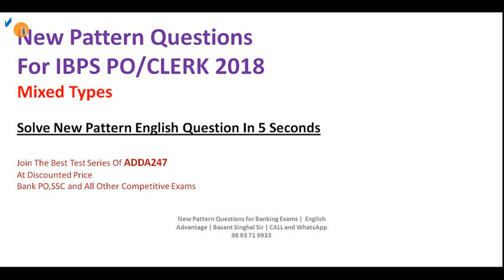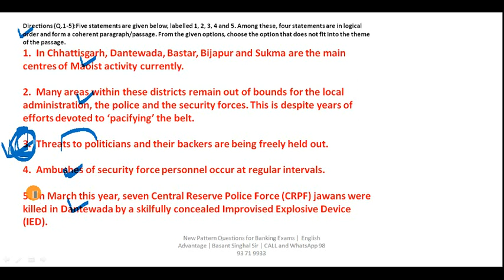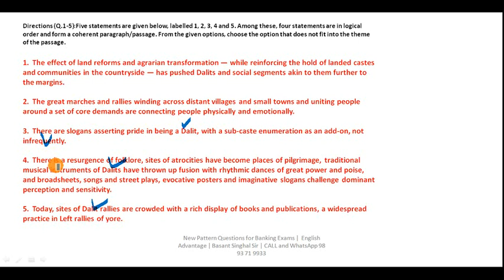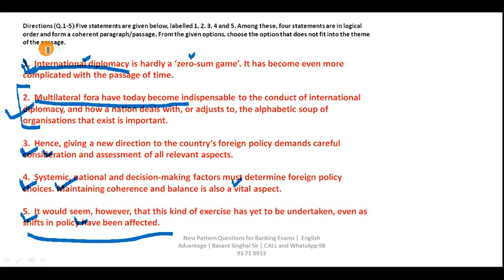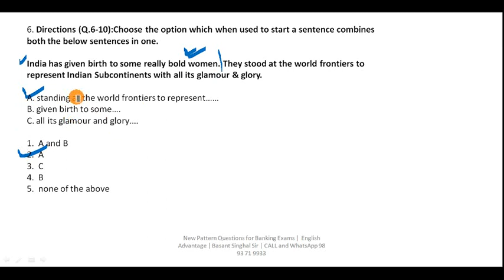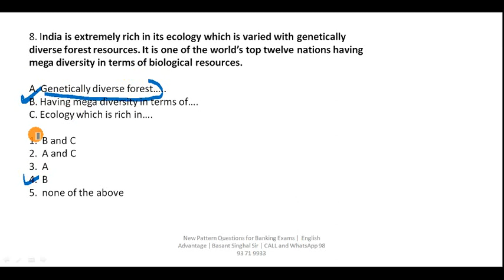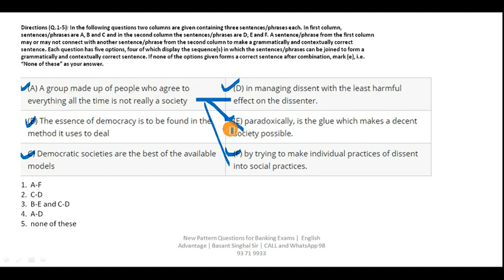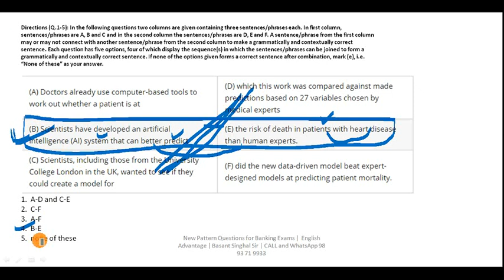New Pattern English Questions for SBI PO, IBPS PO, RRB RBI Exams 2023